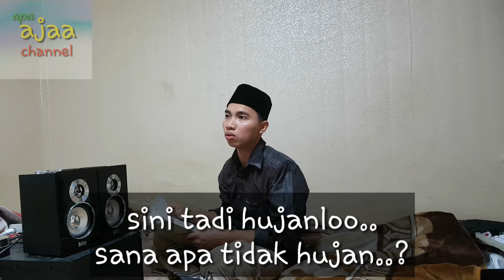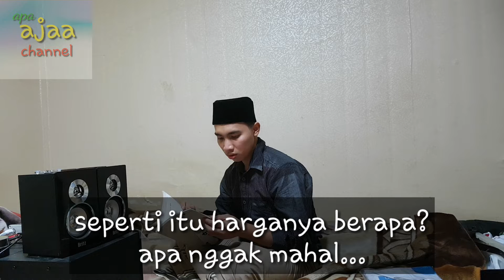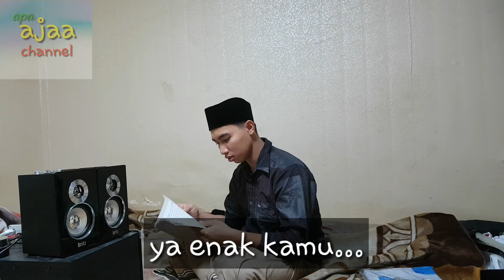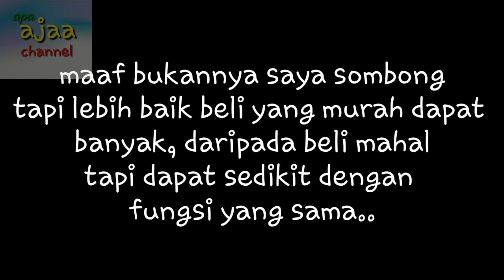Dapet oleh2 dari jauh..cerita pendek